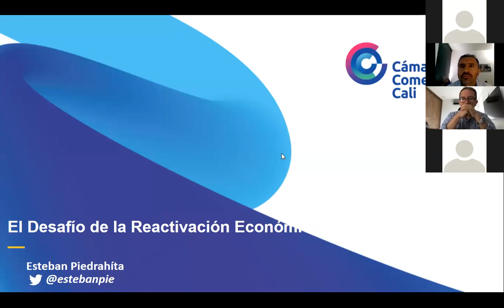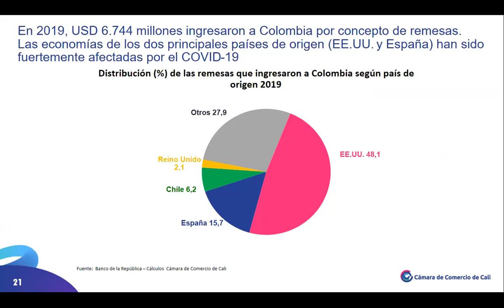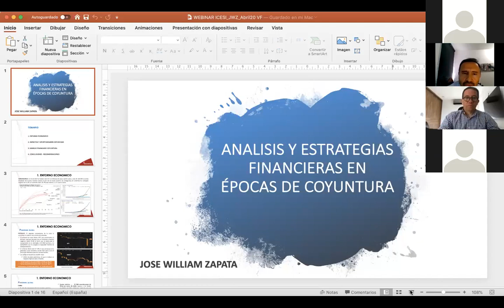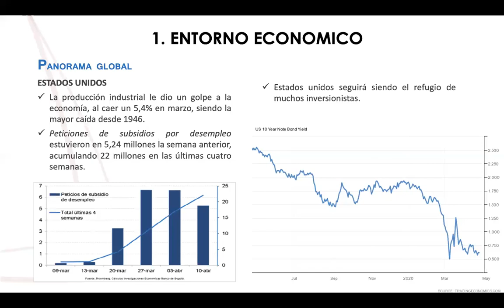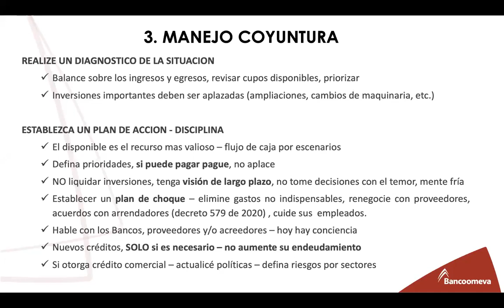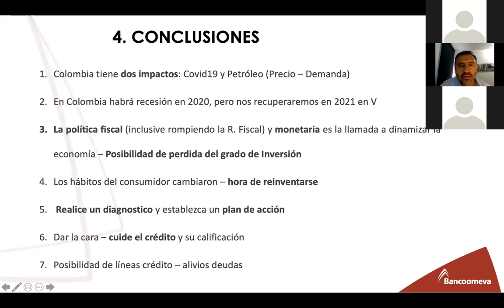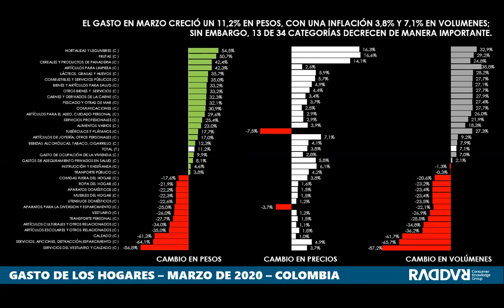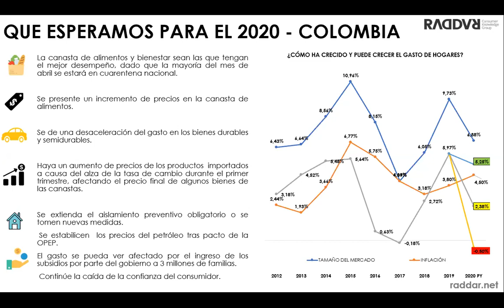Icecomex, Censea +, Marketing Zone - Foro: Empresas, Finanzas y Consumidores - Universidad Icesi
DeLaIcesiParaTodos El pasado jueves 23 de abril, Icecomex, Censea + y Marketing Zone llevaron a cabo el panel virtual "Empresas, Finanzas y Consumidores: Estrategias en Épocas de Crisis". Contamos con la participación de Esteban Piedrahíta, Presidente de la Cámara de Comercio de Cali; José William Zapata García, Vicepresidente Financiero y Administrativo de Bancoomeva y Juan Diego Becerra, CEO de Raddar.

En esta ocasión, estos tres expertos nos compartieron la visión que cada uno, desde sus ámbitos laborales, han tenido sobre la crisis generada por el Covid-19. Además, informaron algunas estrategias, que desde cada uno de sus sectores, se han adoptado para mitigar los efectos a nivel económico que ha generado el virus.